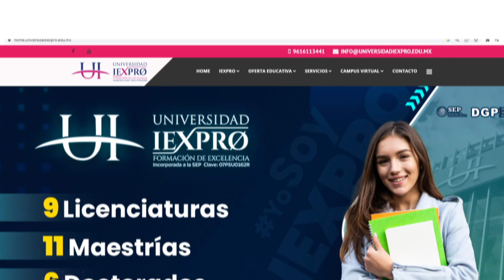Licenciatura en Formación en Arte y Cultura - Universidad IEXPRO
Estudia la Licenciatura en Formación en Arte y Cultura en Universidad

✅ Validez Oficial SEP (RVOE y DGP)
✅ Modalidad Presencial o en Línea
✅ Costos accesibles
✅ Acceso a Biblioteca Virtual